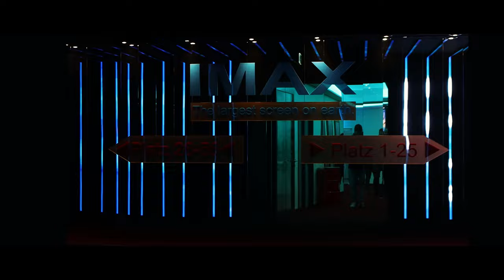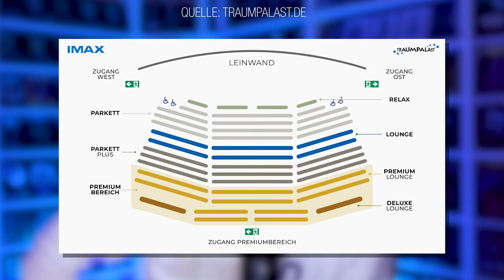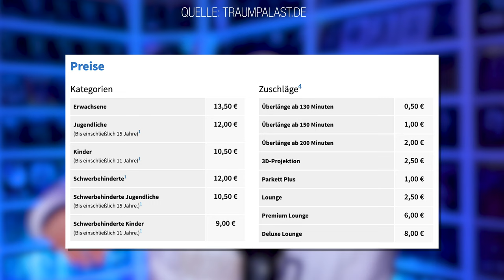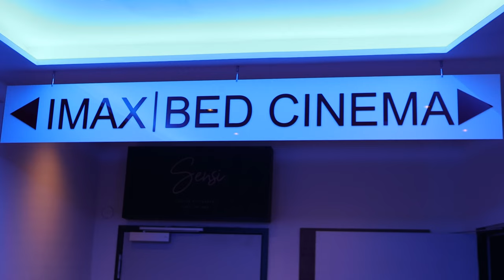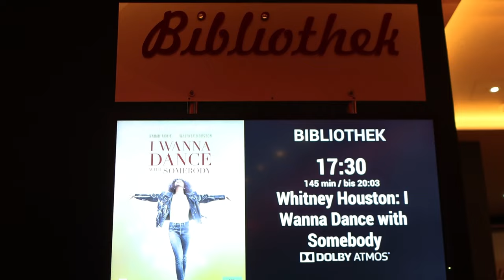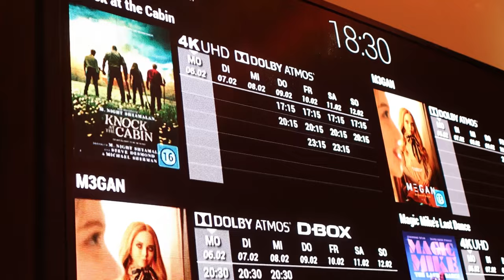ATEMBERAUBEND! Die GRÖSSTE IMAX Leinwand der Welt | TRAUMPALAST Leonberg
Im TRAUMPALAST in Leonberg steht die größte Leinwand der Welt. Damit ist das IMAX Kino mit 4K Projektoren und Dolby Atmos Sound der perfekte Ort um Blockbuster wie Avatar 2 in 3 zu geniessen.
In diesem Video erfährst du alles was dich im TRAUMPALAST IMAX KINO mit der größten Leinwand der Welt erwartet und wie mir Avatar 2 in 3D gefallen hat.
Viel Spaß!

▬ VIDEO EQUIPMENT ▬▬▬▬▬▬▬▬▬▬▬▬

⭐️Objektiv: Canon EF-M 22mm F2
⭐️Kamera 2: Sony Vlog-Kamera ZV-1
⭐️Kamera 3:DJI Pocket 2
⭐️Drohne: DJI Mavic Mini
⭐️Mikrofon: Rode smartLav+
⭐️Zoom H2N Handy Recorder
⭐️K&F Concept 170cm Kamerastativ

Vielen DANK!

▬ Social Media ▬▬▬▬▬▬▬▬▬▬▬▬▬▬▬